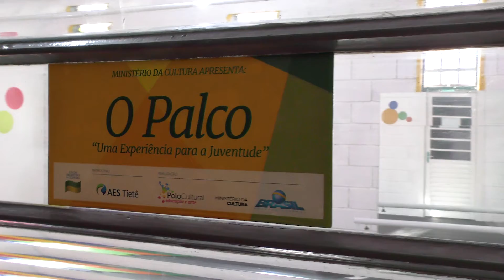Inauguração do "O Palco" foi um sucesso em Ibitinga